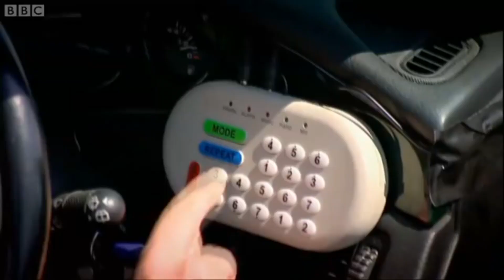"Mine was Much More High Tech..." (Top Gear Clip)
Original Video: youtu.be/_BqCU7YfTeE